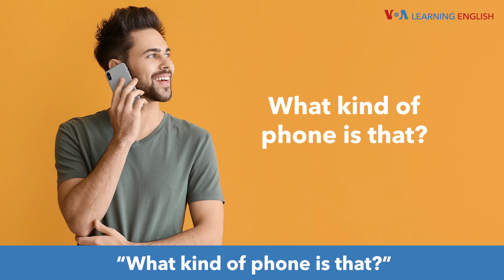How to Pronounce: Casual Speech with ‘of’